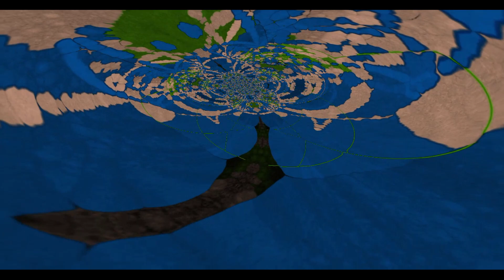SOLARIUM TECH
TRACCIA DI MIA PRODUZIONE